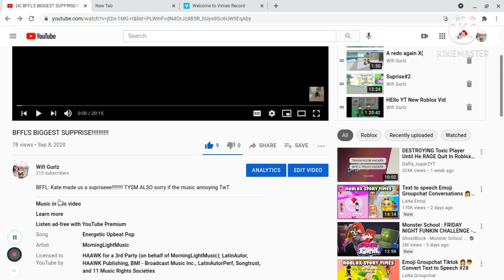Reacting to my 1st YT vid!| 100th vid special :)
Hey Wifi Waffles! TYSM for 200+ subs it means so much to me! hope u guys enjoy my reaction -w- lol ty for the great thumnail StarryKxt! credits to her!
i will be making Evelyn chapter 1 and 2 soon :) so watch out for that!